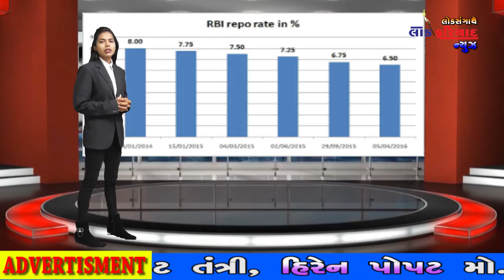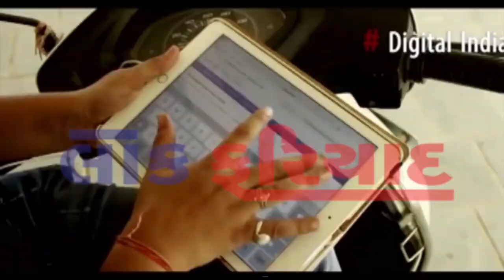02 8 2018 FATAFAT TOP 10 NEWS LOK FARIYAD NEWS RAJKOT